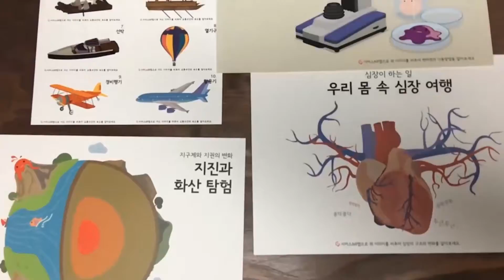서커스AR 교육콘텐츠 소개영상